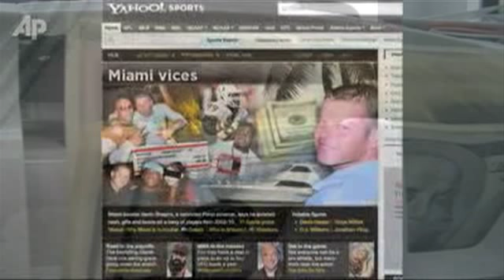Nevin Shapiro booster remix